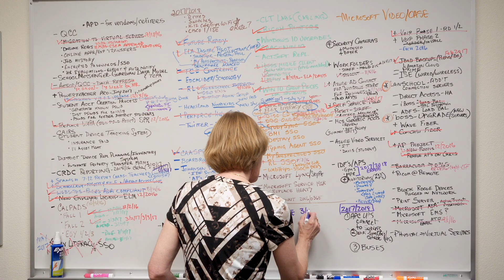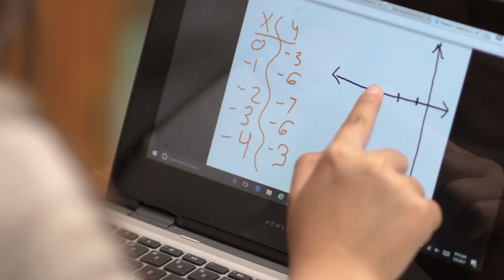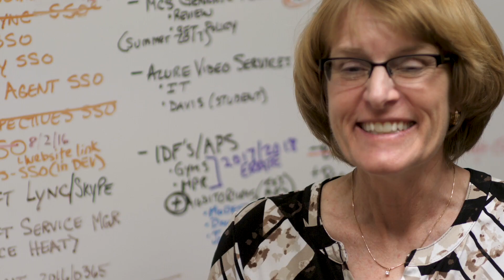Modesto City Schools: Transforming Digital Learning With ‘Future Ready’ Initiative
Modesto City School District has been on a three year journey to transform to a digital district, through a program they have named Future Ready.

“A couple years ago, we experimented with Chrome Books. We found them to be challenge to use, and it didn't allow the students to explore the full digital world that we wanted.”

Modesto school district, serving about 30,000 students, has chosen a powerful combination of the HP x360 device with Windows 10, Office 365 and Minecraft to drive increased enrollment and deliver on the promise of increased student learning outcomes.